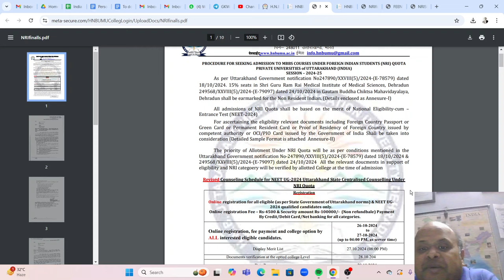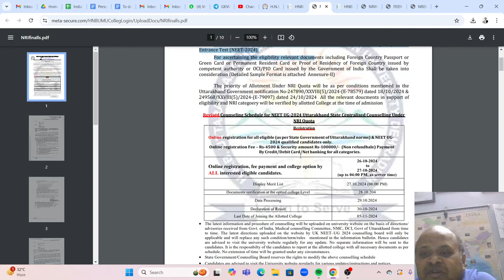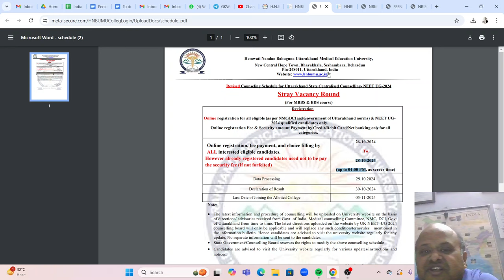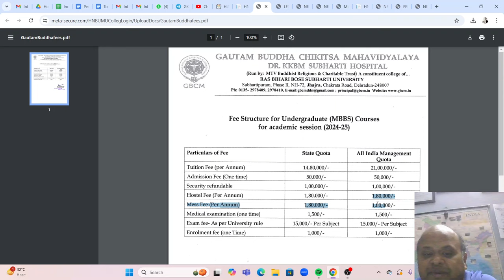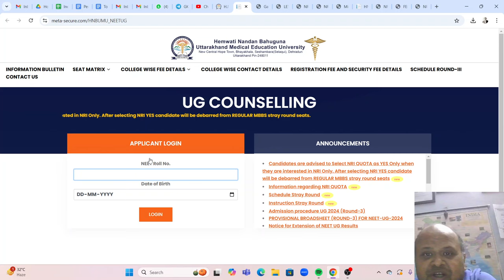MBBS India Admissions 2024! SGRR & GB Dehradun UK NRI seats launched! Listen all details and rules!